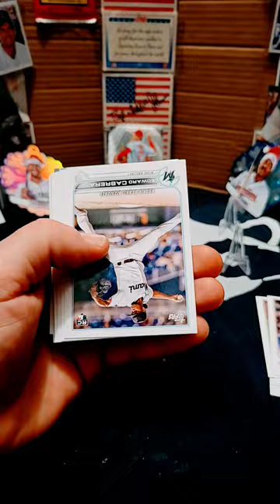topps 2022 update